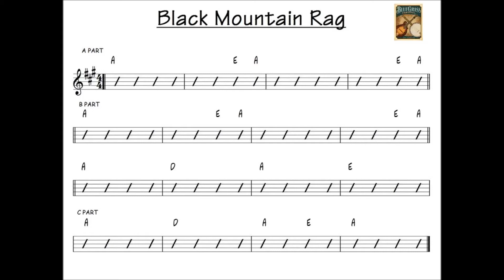Black Mountain Rag bluegrass backing track (old version)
BLACK MOUNTAIN RAG practice track in A.  Tempo 100
** See new version of BMR in A and in D.  Also in A&D switching keys
101 Bluegrass Backing Tracks